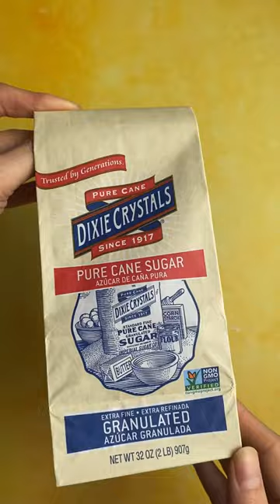Amish Orange Cake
Created with Amish and Pennsylvania German traditions in mind, this Amish Orange Cake is made from simple ingredients and will remain moist for several days. Orange juice not only flavors the cake and the glaze, it also contributes to a superbly tender texture. Try a slice with a cup of coffee or tea for breakfast, brunch or dessert.